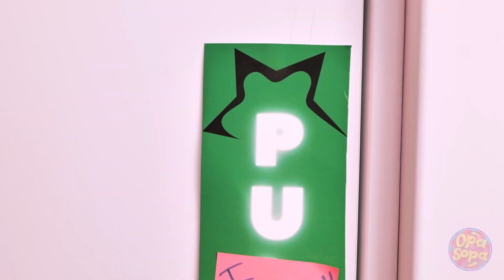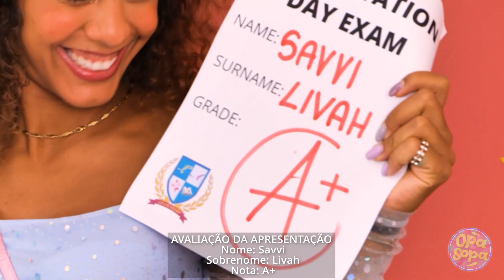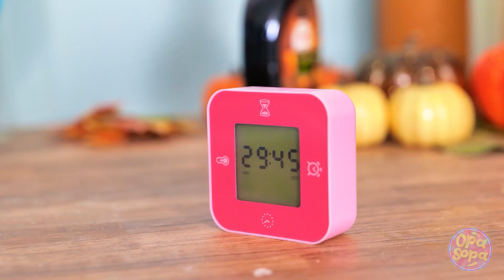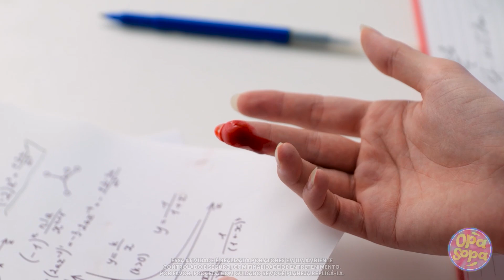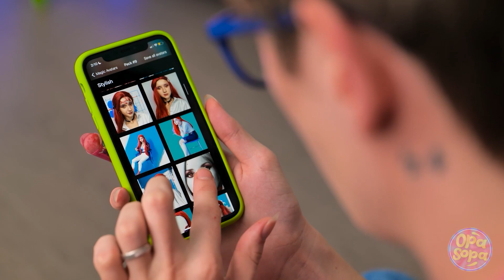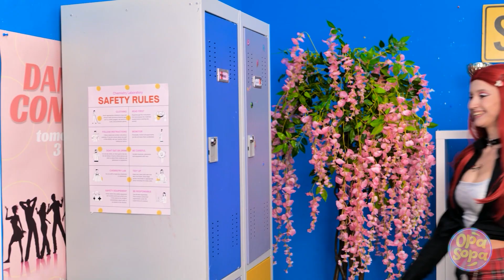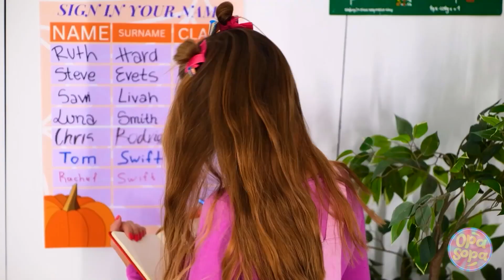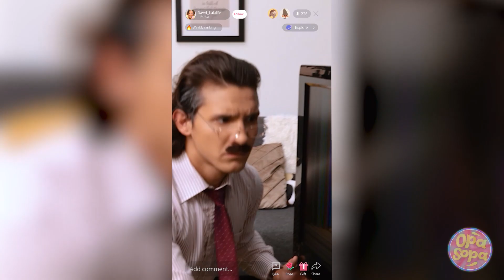AMIZADE FALSA x VERDADEIRA – Melhor Amiga Boa x Má – Amigos Verdadeiros x Falsos, por Opa Sopa